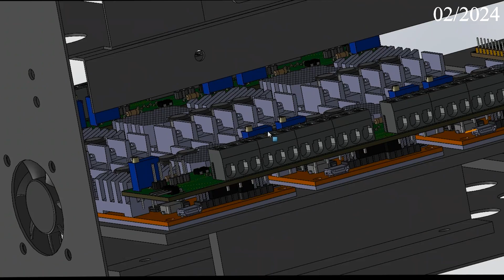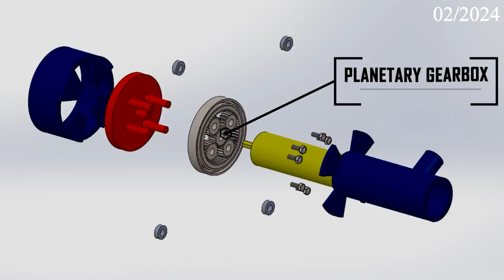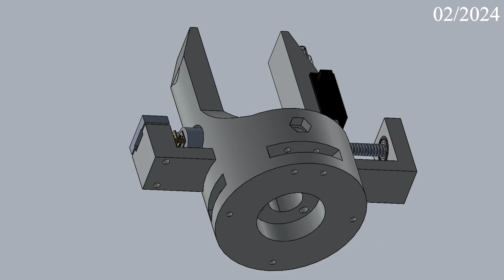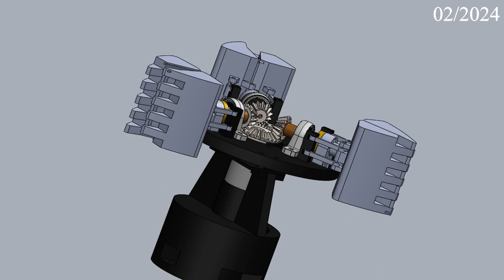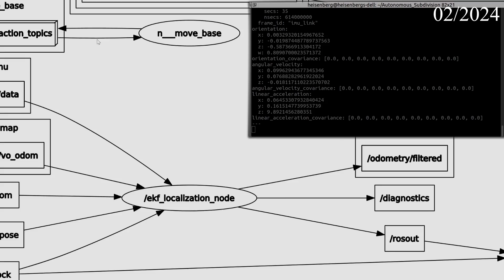URC 2024 | SAR IITB Mars Rover Team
Behold the unveiling of our submission for the System Acceptance Review for the University Rover Challenge 2024, crafted with ingenuity and passion by the esteemed IIT Bombay Mars Rover Team hailing from the vibrant city of Mumbai, India.